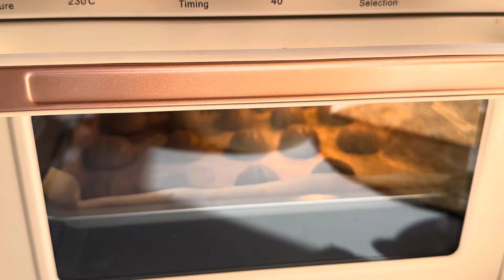KALIP Kullanmadan Ceviz Kurabiye Nasıl Yapılır?Kıyır Kıyır Enfes Bir Kurabiye 😍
Deneyeceklere şimdiden afiyet olsun🍽
Beğeni ve yorumlarınızı bekliyorum 🤗

MALZEMELER(Kullandığım su bardağı klasik 200 ml)

100 gr tereyağ
Yarım su bardağı pudra şekeri
1 yumurta
Yarım çay bardağı sıvıyağ
1 çay kaşığı kabartma tozu
1 paket vanilya
Yarım tatlı kaşığı kakao
2.5-3 su bardağı kadar un alıyor (kontrollü ekleyin)

Önceden ısınmış 180 derece fırında pişirin …